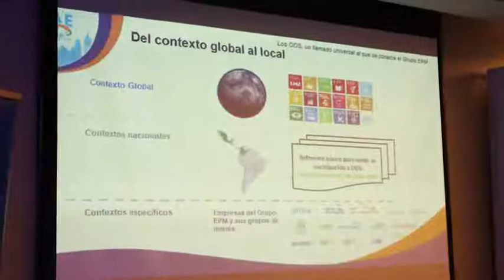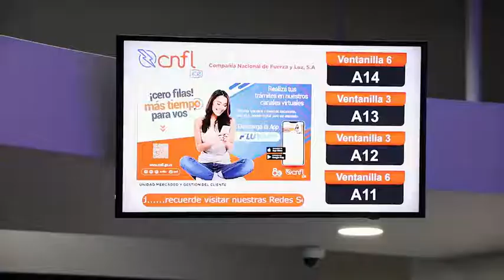Premio de Calidad CIER Bronce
Durante esta semana en Ciudad  de Panamá se realizó la reunión de altos ejecutivos -edición 56- de la Comisión de Integración Energética Regional (CIER).

@CNFL recibió el premio de calidad bronce, gracias al puntaje sobresaliente en la encuesta de satisfacción de los clientes efectuada anualmente por este importante ente latinoamericano.

Ampliamos los detalles